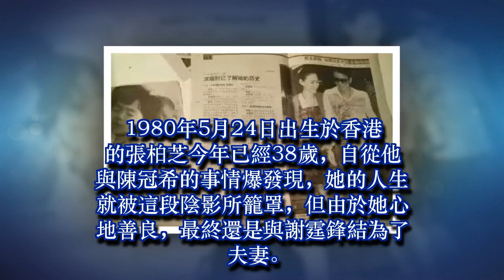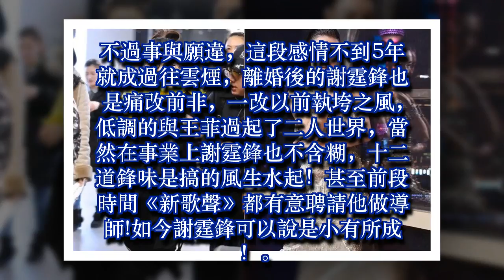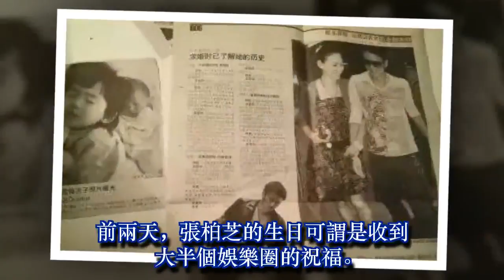38歲張柏芝過生日，謝霆鋒5字表明心中張柏芝地位，網友：情深意重啊！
38歲張柏芝過生日，謝霆鋒5字表明心中張柏芝地位，網友：情深意重啊！